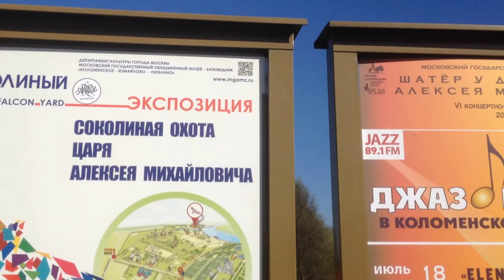Kolomenskoye park in Moscow pas 2 | Travel Russia ep 41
SUBSCIRBE.
Kolomenskoye (Russian: Коло́менское) is a former royal estate situated several kilometers to the southeast of the city center of Moscow, Russia, on the ancient road leading to the town of Kolomna (hence the name). The 390 hectare scenic area overlooks the steep banks of the Moskva River. It became a part of Moscow in the 1960s.